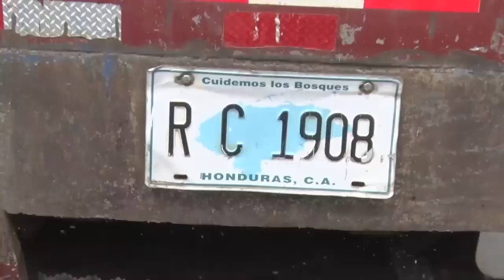Los transportistas varados en Peñas Blancas por la crisis del Covid-19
Decenas de transportistas se encuentran varados en Peñas Blancas, la frontera Sur con Costa Rica, afectando al comercio terrestre en Centroamérica.